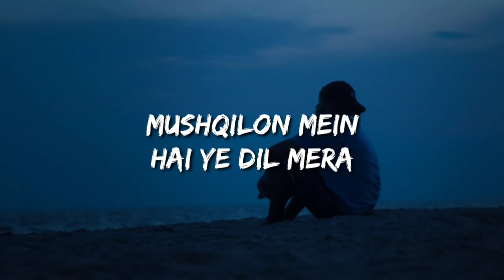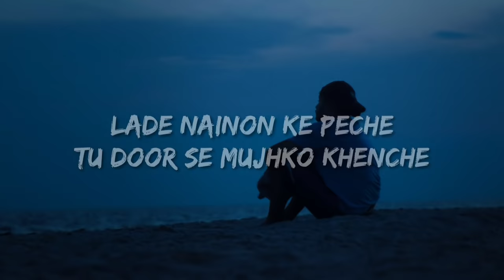Chaand Baaliyan - Aditya A. (Lyrics) "dekhun main tuje yaa dekhun kudarat ke najaare"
Follow Aditya A.

Lyircs:

Dekhoon main tujhe yaa
Dekhoon kudarat ke nazaare
Mushqilon mein hai ye dil mera
Maana teri surat ki hai chaandi 100 ṭakka billo
Mere dil ka sona bhi khara

Ye teri chaand baaliyan
Hain honthon pe ye gaaliyan

Sochne ka mauka na diya haaye
Main toh tere peechhe ho liya

Suit patiala tera jutti amritasariya
Dil kamzor hai mera
Mukk jaane nakhare tere
Mera ishq nahiyon mukkana
Pakka hai promise jatt da

Lade nainon ke peche
Tu door se mujhko khenche

Dor tu patang main tera
Main toh teri chhat pe ja gira
Main toh tere peechhe